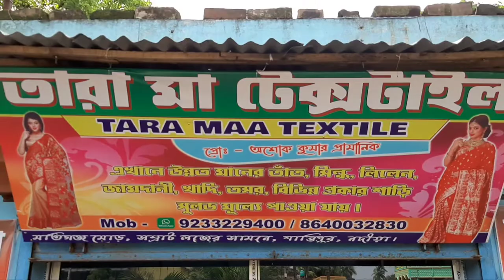জামদানী কিনুন আসল কারখানা থেকে। এখানকার কালেকশন বড় বড় শপিংমলকে হার মানাবে। tara maa textile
💥TARA MA TEXTILE

💥Prop - Asok Kr Pramanik

💥ADDRESS - Ramnagar Char Santipur Nadia.

💥Pin - 741404

★Train Route -sealdah to santipur station

🙋🏻‍♂️🙋🏻‍♀️ পশ্চিমবঙ্গের মধ্যে আপনার কোন পাইকারি অথবা Manufacturing-এর ব্যবসা থাকলে এবং আমাদের চ্যানেলে ভিডিও দিতে চাইলে আমাদের WhatsApps number a msg korun , 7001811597

Shoes Business Ideas | Unique Business Idea | West Bengal Business Ideas | New Business Idea | High-Profit Business Ideas | Small Business Ideas | Home Business Ideas